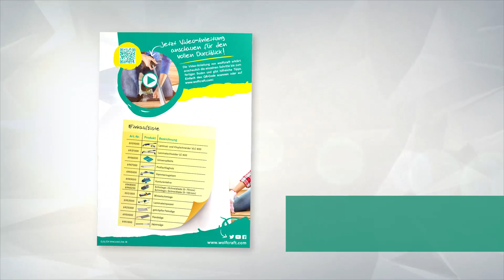Wolfcraft padlószegély lerakó készlet laminált parkettához 6977000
A Wolfcraft "lábazat felrakása“ elnevezésű praktikus sikercsomagja mindent tartalmaz, amire Önnek az laminált padló szegélylécek pontos kiméréséhez, levágásához és rögzítéséhez szüksége van. Tartalmazza az ütközőt és a fűrészállványt, a japánfűrészt és a szilikon kinyomót.

Szögmásoló és gérláda
⭐  a szögméréshez és láblécek ezt követő pontos gérvágásához
⭐2 az 1-ben termék, helyettesíti az ütközőt és fűrészállványt, és egy munkafázisban lehetővé teszi a mérést és a vágást
⭐2 mozgó kar a 85–180 fokos szög befogására
⭐A beépített kézifűrész-vezetőpeckek megkönnyítik a pontos és hibátlan ferde vágást robusztus és hosszú élettartamú a kiváló minőségű kivitel révén.

Japán fűrész
⭐ japánfűrésszel a gyors, fáradságmentes fűrészeléshez az ütköző és fűrészállványban vékony, 240 mm-es rugalmas fűrészlap kétoldali fogazással
⭐ A keresztirányú vágásokhoz használt oldalon hüvelyenként 17 csúcsfogazott és köszörült fog
⭐ A hosszanti vágásokhoz használt oldalon hüvelyenként 8 fogterpesztett és csiszolt, edzett fog.
⭐leszerelhető fogantyú a helytakarékos tároláshoz, hosszú, ergonomikus 2-K-kivitel

MG 200 kinyomópisztoly
⭐a lábazatlécek szerelőragasztóval történő tiszta felhelyezéséhez
⭐130 kg kinyomóerő a 310 ml-es tubusban kapható ragasztó, szilikon és akril magabiztos felhasználásához
⭐a forgatható tubushüvellyel a tubus munka közben ideális szögbe forgatható
⭐ergonomikus kialakítású, kétkomponensű markolat a kevésbé fárasztó munkavégzésért
félig nyitott hüvely a könnyű tubuscseréhez
⭐az automatikus cseppmegállító funkció megakadályozza az anyag véletlenszerű túlfolyását, így tiszta eredmény érhető el